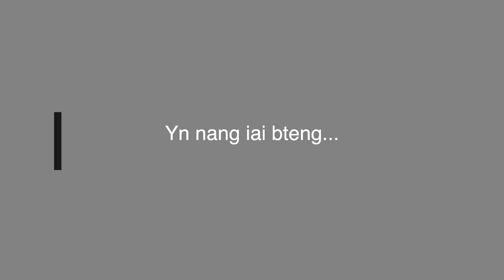KYLLA KABA MUT SHISHA |12th May 2023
Weekender Of The Word (WOW) Service.
Khasi Bible Study.